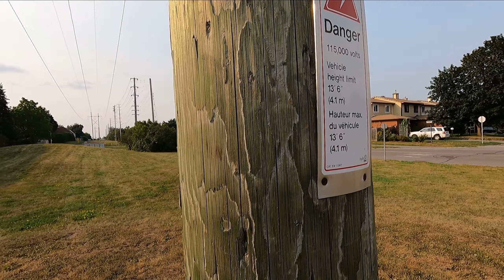Walking With The Jemma from DAY to NIGHT (Mr. Thrasha Show Episode 037)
Walking around from afternoon into late evening. Parks, paths, nature, and whatever else we find! Come take a stroll with us. HOT, HOT, HOT day, was quite nice when the sun went down. Just a nice long mid-week walk.